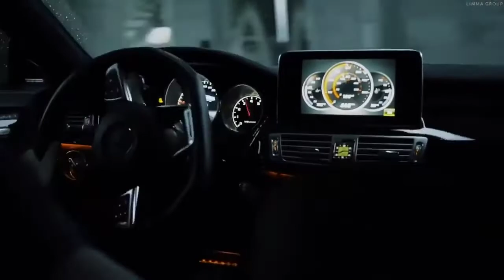Chechen Mafia - I Am The Sun - Holy Light